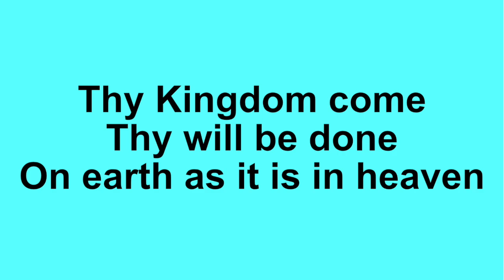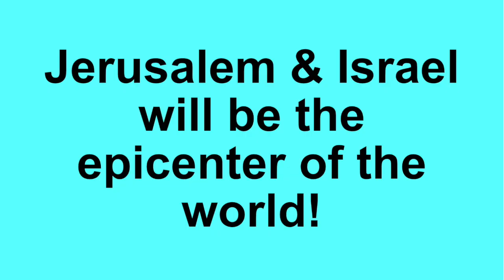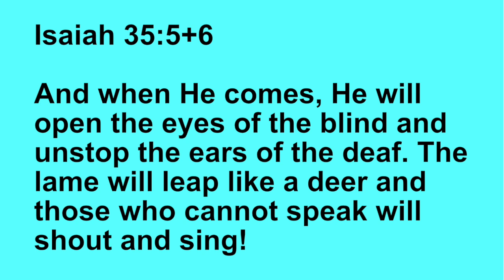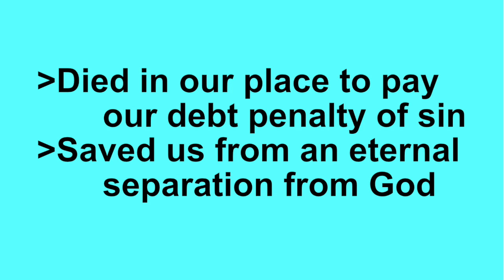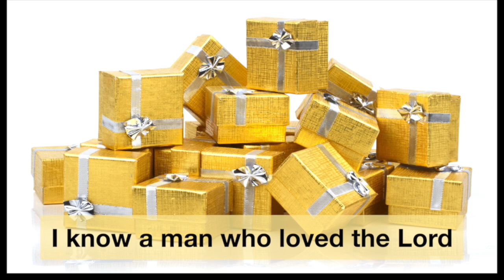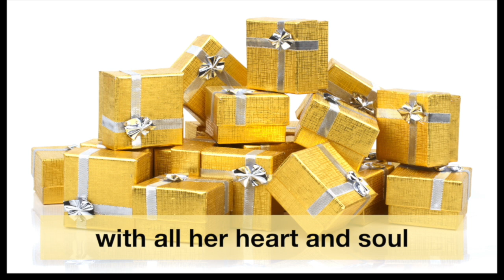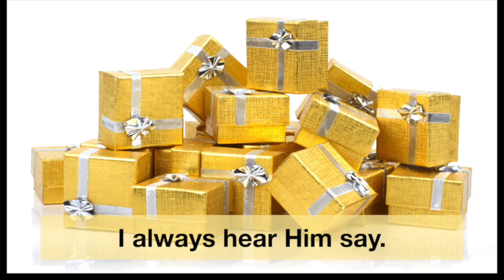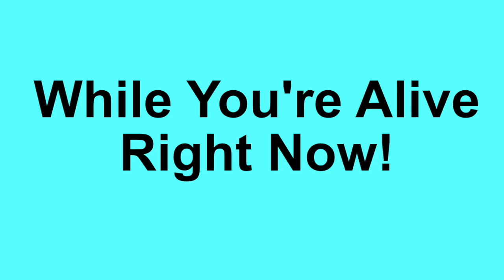Episode 7 part 1 = Review/Recap of Episodes 1-6 / KINGDOM OF GOD SERIES / Debbie Gulino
A summary of episodes 1-6. All episodes are in chronological order as events appear in the Bible. God is building His Kingdom on earth by using the dimensions of time and space. Learn how He has been building His Kingdom throughout history. And He's not finished yet! See all the episodes in the playlist below.

VISUAL DESCRIPTIONS

Teaching Message:
Debbie is standing in front of a light blue wall. She's wearing a black long sleeved shirt, silver hoop earrings and glasses.

The Gifts Song - Image Behind the Lyrics:
The image behind the lyrics is a large pile of beautifully wrapped presents. They're wrapped in shiny gold paper and tied with a silver ribbon and bow. The lyrics are in large black text and scroll beneath the pile of presents.